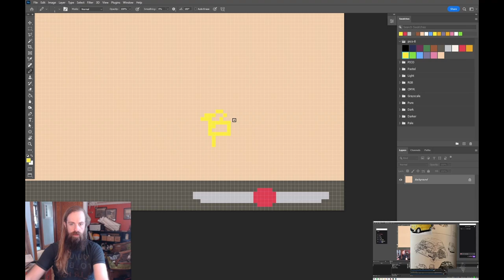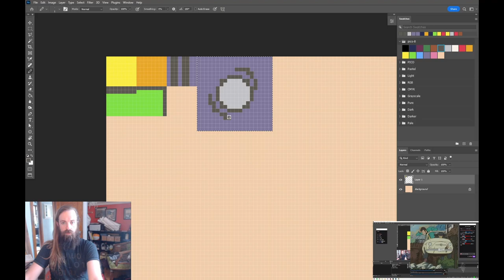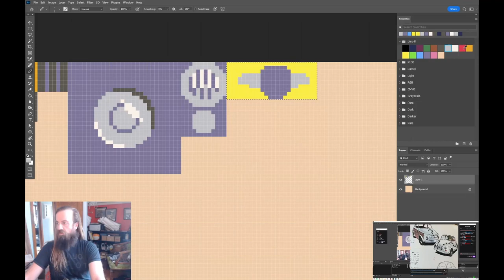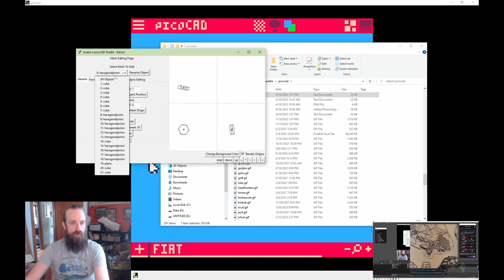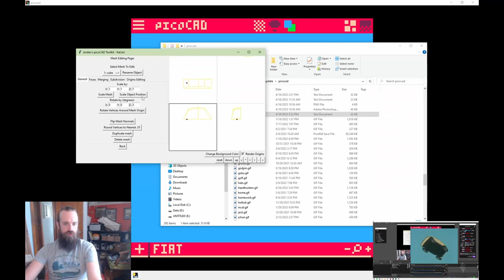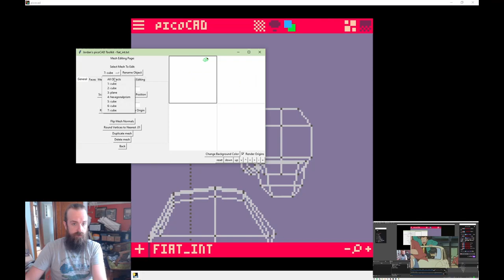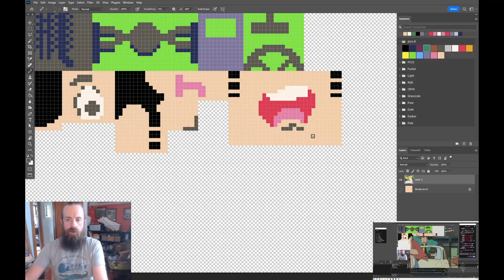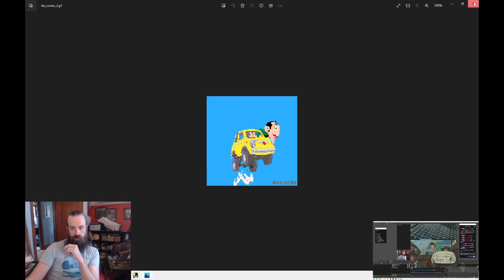Lupin the III's Fiat making of timelapse in picoCAD